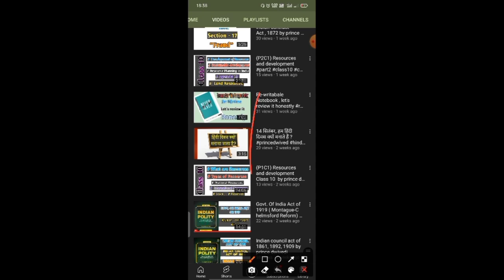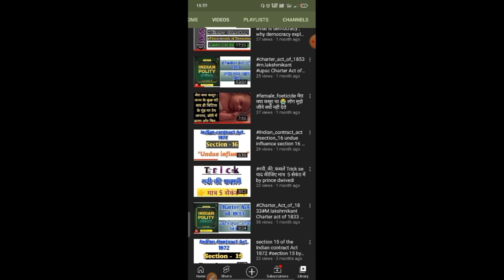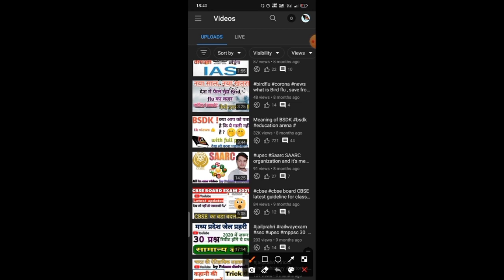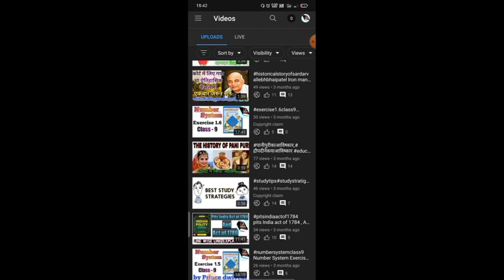BSDK ! ये गाली नहीं है | जाने सही मतलब